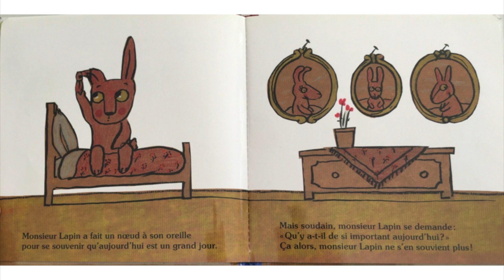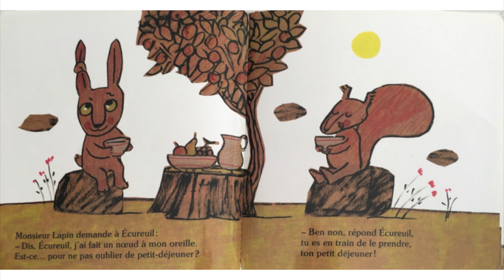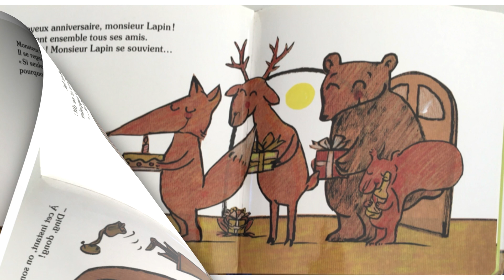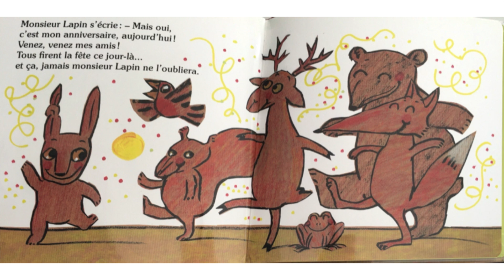Joyeux anniversaire Monsieur Lapin, Eric Battut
Une histoire de lapin qui n'a pas de mémoire.